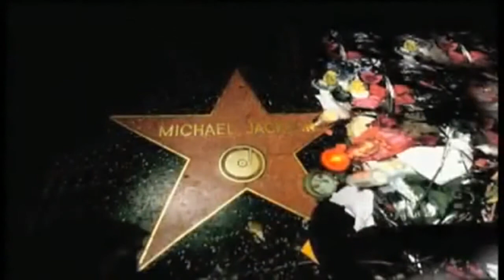BLACK OR WHITE Remix by DeeJotaFLS - (Reanimated)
One of the great successes of the King of Pop, Michael Jackson,became a remix produced by DJ and producer DeeJotaFLS, thesong "Black Or White - reanimated"is dedicated to all the fans of this singer that moved generations and for those who like the workof DeeJota . As soon as this song will be available in other megaMixtape 2011!
Um dos grandes sucessos do Rei do Pop , Michael Jackson, virou remix produzido pelo DJ e produtor DeeJotaFLS, a música "Black Or White -- Reanimated" é dedicada a todos os fãns desse cantor que moveu gerações e para aqueles que gostam dos trabalhos do DeeJota.Em breve essa música como outras estarão disponíveis em uma mega Mixtape 2011!!!